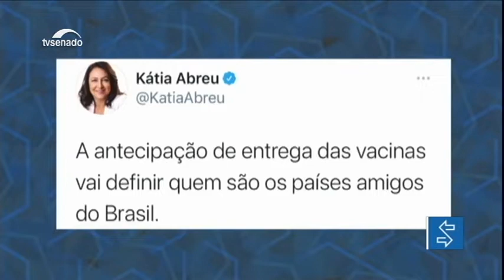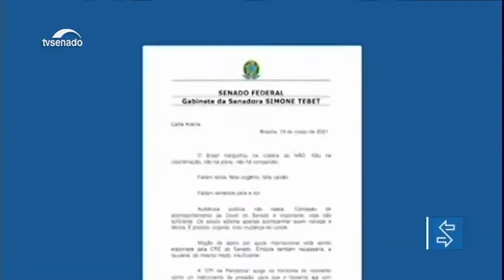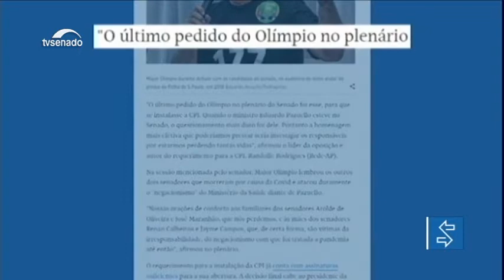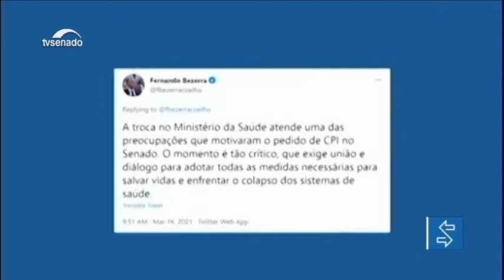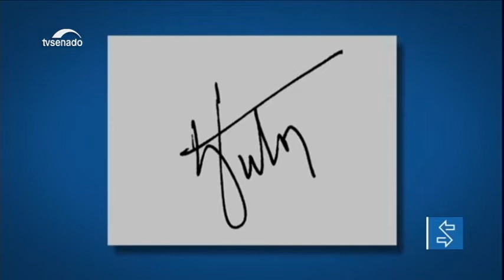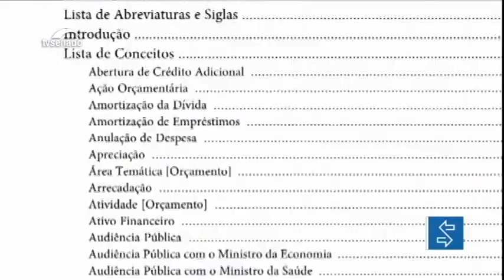Nesta edição: comissão de senadores debate impasse sobre compra de vacinas no exterior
A comissão do Senado que acompanha as ações de combate à pandemia discutiu nesta segunda-feira (22) o impasse brasileiro quanto à compra de vacinas contra a covid-19. E mais: Com a situação grave da pandemia da covid-19 no Brasil, senadores querem investigar a conduta do governo e pedem a criação de comissão parlamentar de inquérito (CPI).